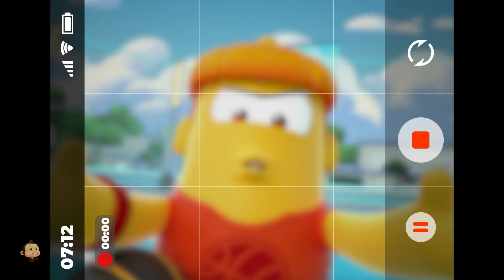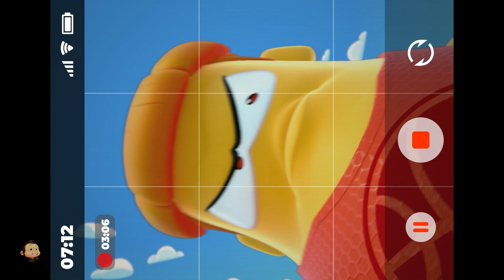Tennis Sportsbots Cartoon and More Funny Videos for Kids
If your kids are looking for super funny cartoon videos and are in the mood to play & LOL then get ready to watch, Funny Cartoon Club. A cute animated silent comedy series featuring a group of little Monster friends who will make you and your little ones giggle and laugh out loud!